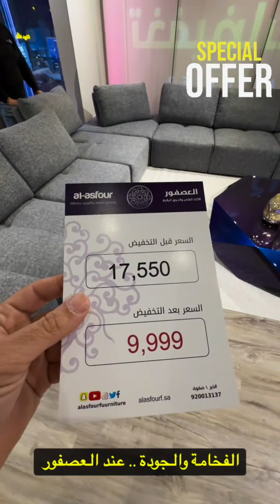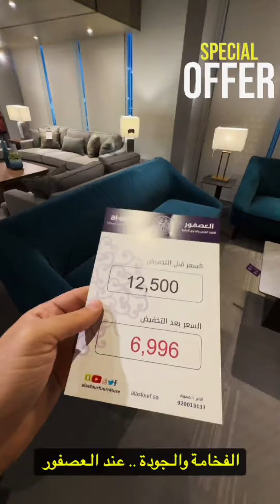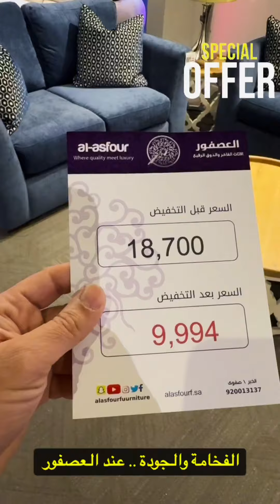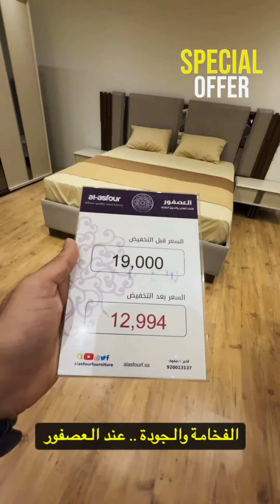مفروشات العصفور 🤩 تخفيضات كبرى 🏃‍♀️🏃‍♂️🔥